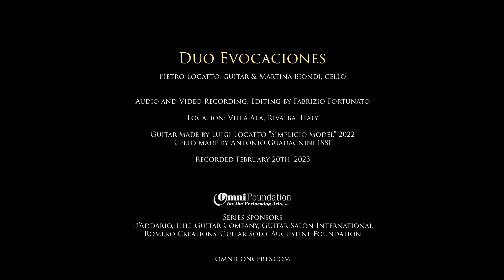Duo Evocaciones - Guitar / Cello - Spanish Music - Mini Concert - Omni on Location from Italy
The Omni Foundation for the Performing Arts on-Location series, concerts from historic sites presents Duo Evocaciones playing Spanish works for guitar and cello from inside an historic 18th-century Italian villa.

Duo Evocaciones
Pietro Locatto, guitar; Martina Biondi, cello

Program:

0:08 - Intermezzo from Goyescas by Enrique Granados (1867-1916)

4:04 - Granada by Isaac Albéniz (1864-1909)

8:42 - Spanish Dance No. 5 “Andaluza” by Enrique Granados (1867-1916)

12:40 - Spanish Dance No. 2 “Oriental” by Enrique Granados (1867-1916)

17:20 - Requiebros by Gaspar Cassadó (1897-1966)

21:38 - Danza Ritual Del Fuego by Manuel de Falla (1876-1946)

Location: Villa Ala, Rivalba, Turin, Italy

Audio and Video Recording, Editing by Fabrizio Fortunato

Guitar made by Luigi Locatto "Simplicio model" 2022
Cello made by Antonio Guadagnini 1881